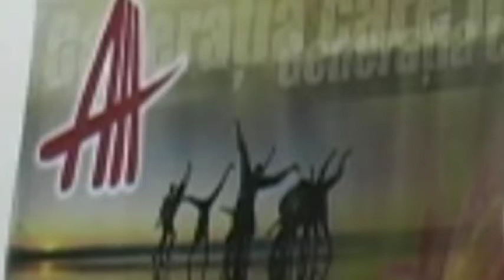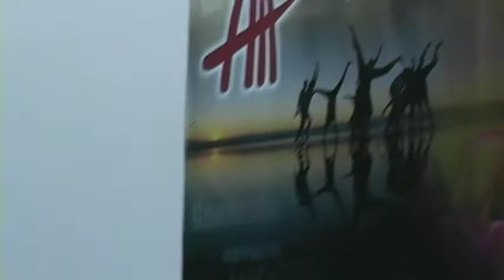Toate stelele_Congresul National Amicus Stupini 14-16 noiembrie 2008